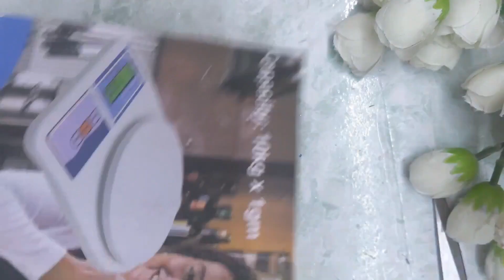Old Invitation Reuse Idea | Best out of waste | DIY | Décor | Frames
Happy Crafting !!!